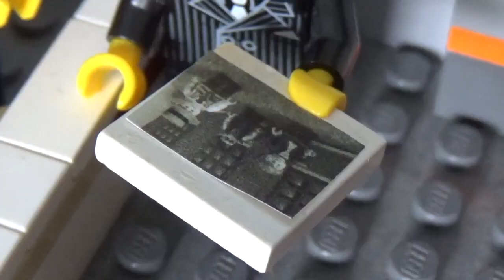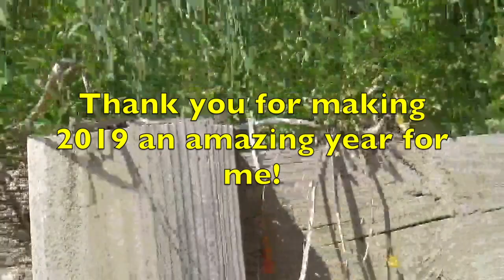Sodor: Stories of Chaos: A New Era (ep.#72)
Well, here it is. Don't expect Series 7 anytime soon. I have school soon and that will take up quite a lot of my filming time. Production of Series 7 will be down to one episode a week, depending on how long it is. But thank you everyone for an amazing 2019 and here's to 2020 for Sodor: Stories of Chaos Series 7!!! (and the TATMR movie of course)